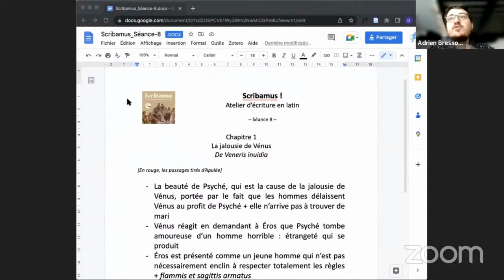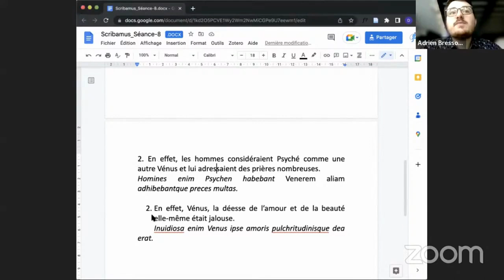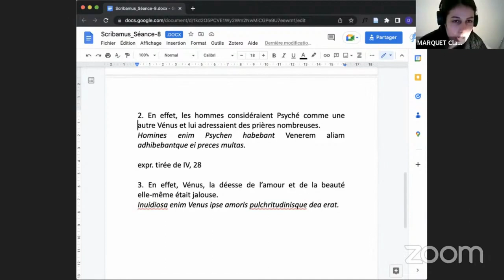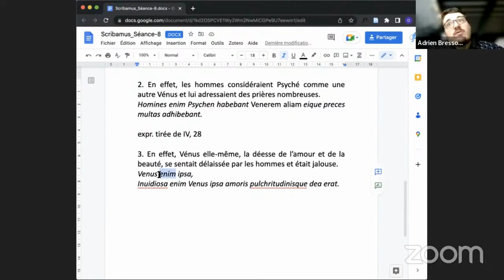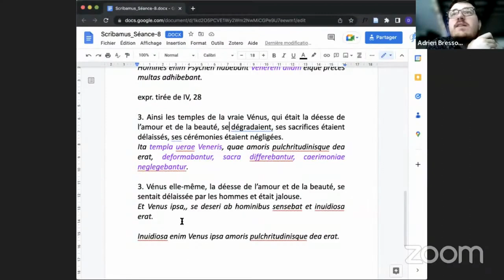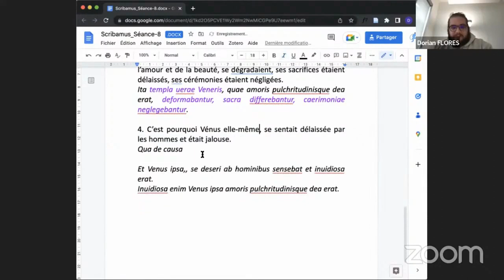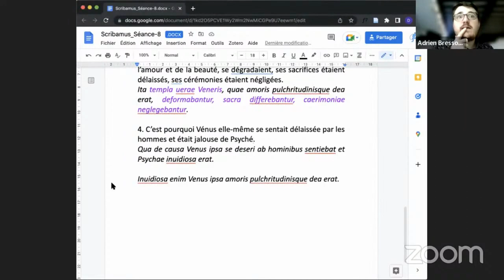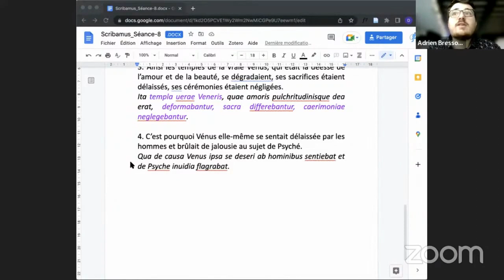SCRIBAMUS - Séance 8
À vos marques... Prêts... Latinez !
Lors de cette huitième séance, les étudiants ont poursuivi l'écriture du premier chapitre de leur Petit Latin : De Veneris inuidia, "La jalousie de Vénus".
Assistez et participez à la neuvième session de travail le mardi 20/12/22, exceptionnellement de 14h à 16h15, en live sur Youtube
Venite nobiscum !